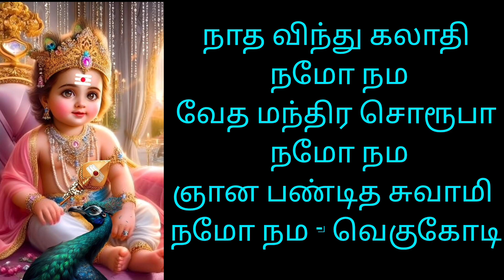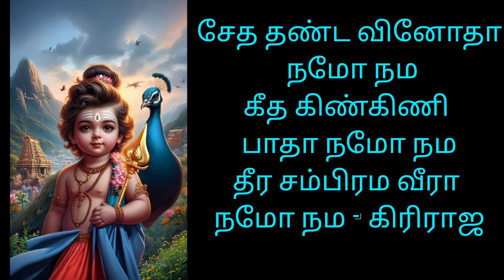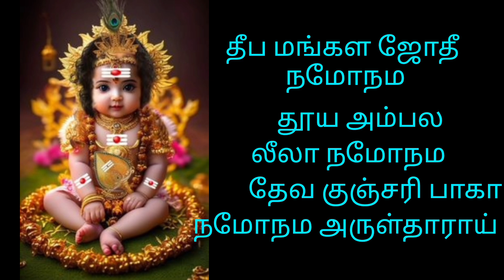நாத விந்து கலாதீ நமோநம பழநி முருகன் திருப்புகழ் வரிகளுடன் பக்தி பாடல்கள் தேவி 🙏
பழநி திருப்புகழ் வரிகளுடன் பக்தி தொகுப்பு பாடல்கள் தேவி 🙏
தெய்வீக குரலில் பாடியவர் ஆசிரியர் திருமதி சரஸ்வதி அம்மா அவர்கள் 🙏🙏🙏🙏 சிவாய நம நன்றிங்க அம்மா 🙏